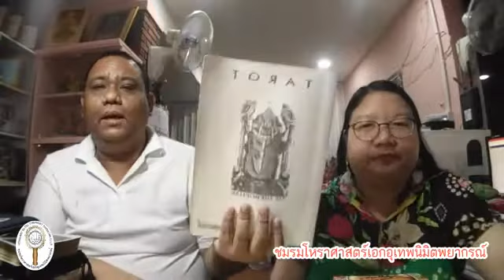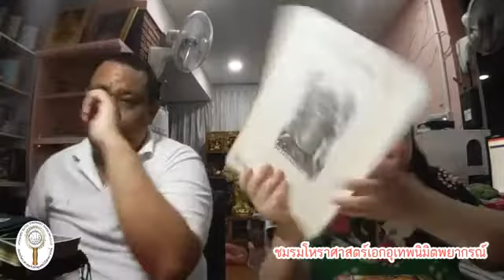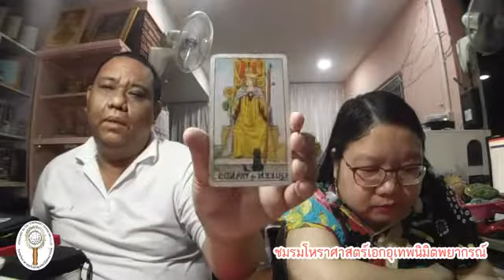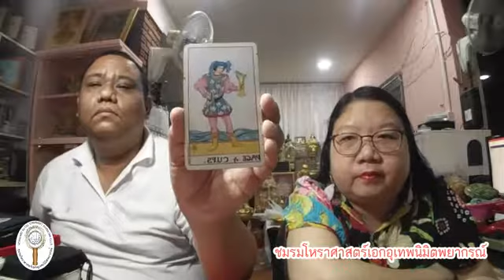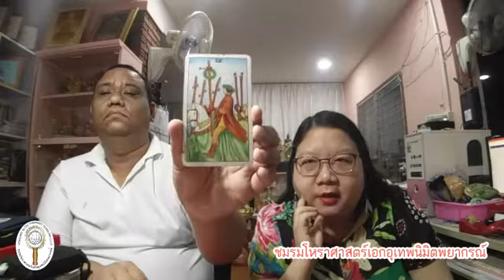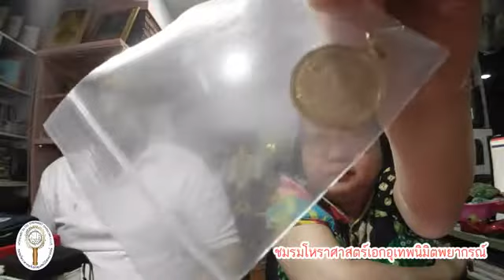ดูดวงด้วยไพ่ยิปซี อ.โอ้ สิริกร & อ.ท๊อป วชิระ - 03 ตค 61 (รอบ4)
ดูดวงไพ่ยิปซี, ดูดวงจิตสัมผัส, ไพ่ออราเคิล, เลขศาสตร์, มหาสัตตเลข, ลาย
มือ, โหงวเฮ้ง, ตั้งศาล, รับขันธ์ครู, บวงสรวงกิจการ, ทำพิธีกรรม ฯลฯ